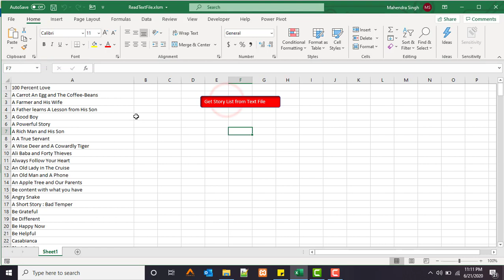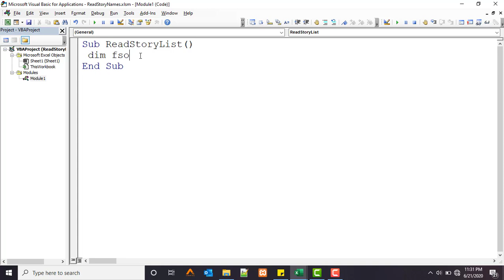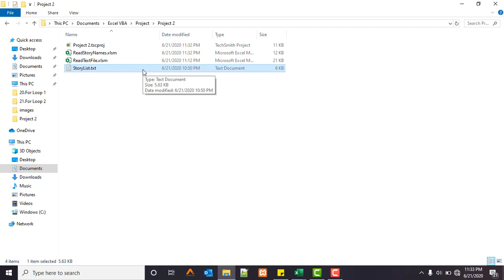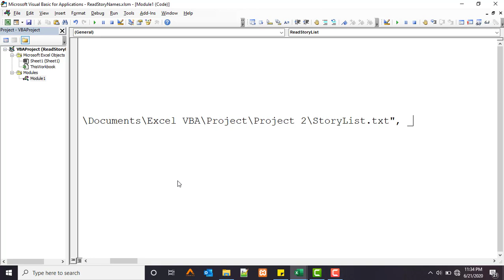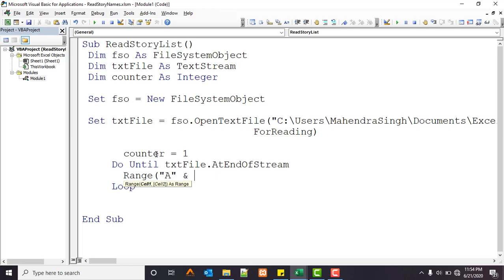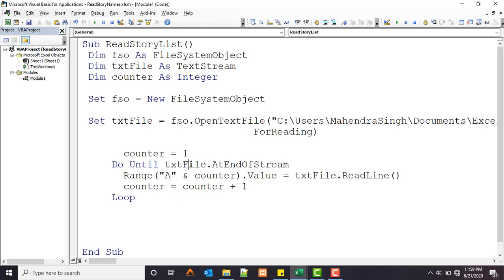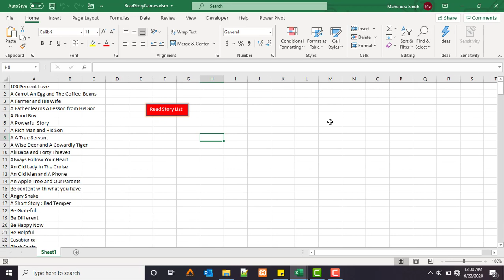Read Data From Text File | VBA Projects (Hindi)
In this video tutorial, you will learn how can you read data from a text file and write it to an excel sheet line by line. You will also learn how to add library in VBA. And how to read data from a notepad file. Please do watch our video and share your feedback with us.

Hope you found this video useful. This will motivate us to create more good contents. Thanks!